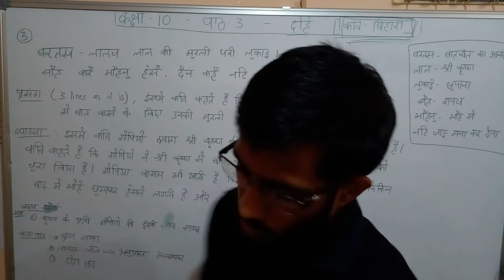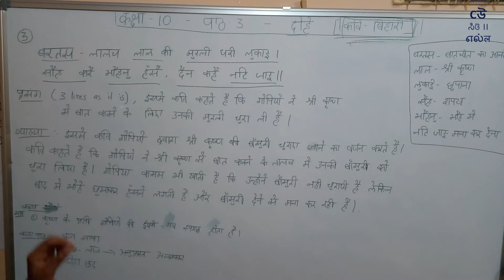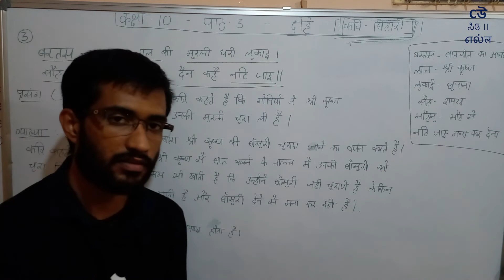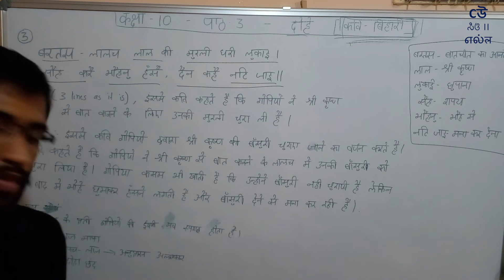ncert Class X - Hindi - Sparsh - Chapter 3- Bihari : Dohe(बिहारी:दोहे) - Part 03- Doha 3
Azampasha Sir goes explains the meaning and thoughts of great saint and scholar Bihari Lal in the small verses (Doha : दोहा)  as covered in third chapter of NCERT Hindi textbook - Sparsh for class 10th - "Dohe" (दोहे). Azampasha sir provides easy to understand explanation in Kannada